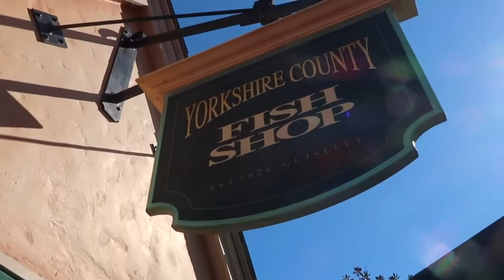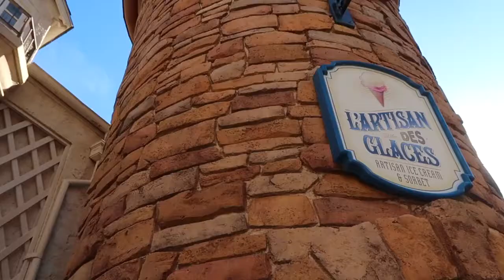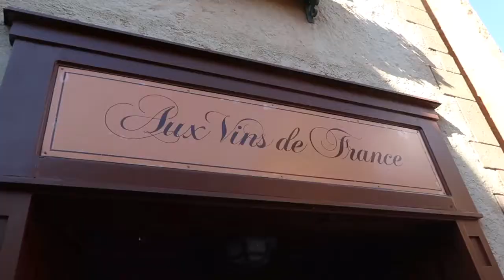Our Most Relaxed Vlog Ever! UK & France Pavilions Epcot World Showcase Disney World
In this vlog we mainly relax! We have Fish and Chips from Yorkshire County Fish Shop. We Have some ice-cream at L'Artisan des Glaces. And then some wine from Les Vins des Chefs de France.

We are Theme Park Brews. Disney loving, drink chugging, Theme Park vlogging, park hopping adventurers and we want to share our lives with you!

From Walt Disney World to Universal Studios. Theme Parks to Amusement Parks. Orlando, Florida fun is what we are about! We vlog, so I guess you can call us vloggers.

Places we love! Epcot, The Magic Kingdom, Hollywood Studios, Animal Kingdom, Universal Studios, Islands of Adventure, and many many more!

Add us on Twitter/Instagram/ or Facebook under The Morty Mouse

Epcot International Food & Wine Festival

Epcot Food & Wine Festival
The Epcot International Food & Wine Festival is an annual food festival at Epcot, in the Walt Disney World Resort in Bay Lake, Florida. It runs typically from late September to mid-November, though in recent years the start date has moved forward to late August. Special kiosks are set up around the World Showcase with food and drinks that reflect various countries. The activities, themes and corporate sponsors have changed over the years since the festival began in 1995.

George Kalogridis, president of the Walt Disney World Resort since 2013, conceived the idea for the festival. The first Epcot International Food and Wine Festival was held in 1996. The thirty-day event ran from September 28 through October 27, and replaced a one weekend wine festival that was once held in previous years.

On February 15, 2016, it was announced that Disney California Adventure would be hosting its own Food & Wine Festival, only on the weekends, during April 2016, after a five year hiatus.

The Orlando Sentinel reported that the 2014 Epcot International Food & Wine Festival was to include 100,000 dessert portions, 360,000 beer servings, 300,000 wine pours, 1.5 million tapas-size food samplings and visitors from over 25 nations.[12]

The event ran from September 19 to November 10, a total of 53 days, which was the longest in the festival's 19-year history.[13]

2015
The 2015 Epcot International Food & Wine Festival ran from September 25 through November 16.

2016
The 2016 Epcot International Food & Wine Festival ran from September 14 through November 14.

2017
The 2017 Epcot International Food & Wine Festival ran from August 31 through November 13.

2018
The 23rd Epcot International Food & Wine Festival was held from August 30th to November 12th, 2018.[

2019
The 24th Annual Epcot International Food & Wine Festival ran from August 29th to November 23rd for a record 87 days.

2020
The 25th Annual Epcot International Food & Wine Festival will begin on July 15. As part of Walt Disney World's modified operations.

Epcot
From Wikipedia, the free encyclopedia
EPCOT Status Operating at Walt Disney World
Epcot (stylized as EPCOT) is a theme park at the Walt Disney World Resort in Bay Lake, Florida. It is owned and operated by The Walt Disney Company through its Parks, Experiences and Products division. Inspired by an unrealized concept developed by Walt Disney, the park opened on October 1, 1982, as EPCOT Center, and was the second of four theme parks built at Walt Disney World, after the Magic Kingdom. Spanning 305[3] acres (1.23 km2), more than twice the size of the Magic Kingdom park, Epcot is dedicated to the celebration of human achievement, namely technological innovation and international culture, and is often referred to as a "permanent world's fair".

Epcot was originally conceived by Walt Disney during the early development of Walt Disney World, as an experimental planned community that would serve as a center for American enterprise and urban living. Known as "EPCOT", the idea included an urban city center, residential areas, industrial areas, schools, and a series of mass transportation systems that would connect the community. After Disney's death in 1966, the "EPCOT" concept was abandoned as the company was uncertain about the feasibility of operating a city. In the 1970s, WED Enterprises began developing a second theme park for the resort to supplement Magic Kingdom, as that park's popularity grew. The new park reprised the idea of showcasing modern innovation through avant-garde edutainment attractions, as well as the addition of a world nations exposition. The newly designed park, featuring two sections—Future World and World Showcase—opened as EPCOT Center in 1982. In 1994, the park was renamed to "Epcot"